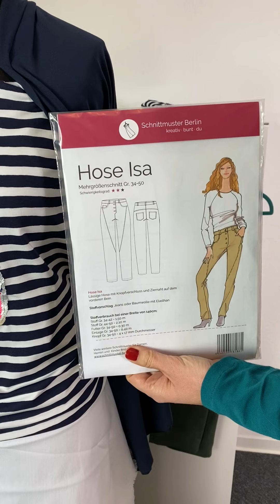pepelinchen Outfitinspiration vom 16.03.2021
In dieser outfitinspiration zeige ich Dir

✅ Stoff für Hose: Denim Jeans mit leichtem Stretch Anteil -  Weiß (Art.25544)

✂️ Schnitt für Hose: Hose Isa @schnittmuster_berlin (Art. 27459)

✅ Stoff für Oberteil: Jersey-Panel - Hasenmädchen aus Wendepailletten auf Streifen navy/weiß (1 Panel = 62 cm) (Art. 32991)

oder

✅ Jersey-Panel - Papageienpaar aus Wendepailletten auf Streifen navy/weiß (1 Panel = 62 cm) (Art. 32990)

kombiniert mit ✅ Baumwolljersey - Dark Navy (Art. 33715)

✂️ Schnittvorschläge für Shirts:

➡️ Shirt Mia @schnittmuster_berlin (Art. 29124)
➡️ Frühlingsshirt No.28 @lillesolundpelle (Art. 23029)

Unsere verfügbaren Outfitinspirationen findest Du im Shop unter:

➡️ Farb- & Stil-Inspiration
➡️ Outfit-Inspiration